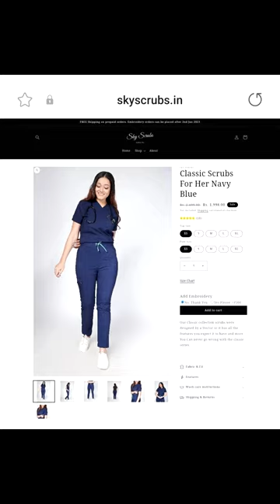Winter ready with scrubs!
Feature of the week!
 Our client with a black pullover underneath our best-selling Navy Blue Scrubs! 💙
Women scrubs in Navy Blue are IN STOCK on our website. 🤩
We would LOVE to feature you on our page! ✨
Share your pictures with us on DM or tag us for reposts! 👍
Select from a wide range of scrubs colours on our website! 💕